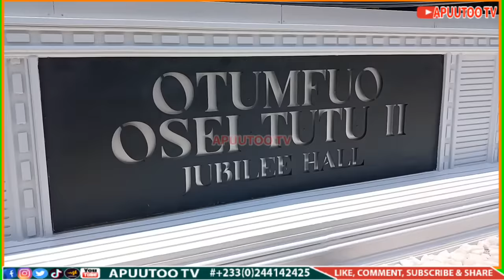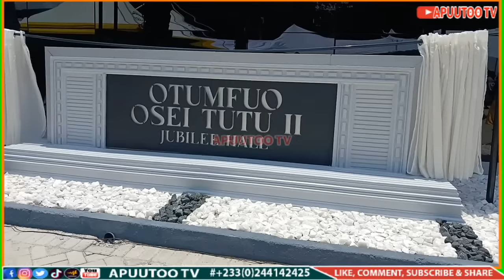Beautiful! Otumfuo Osei Tutu II Commissioning His Jubilee Hall At Manhyia Palace